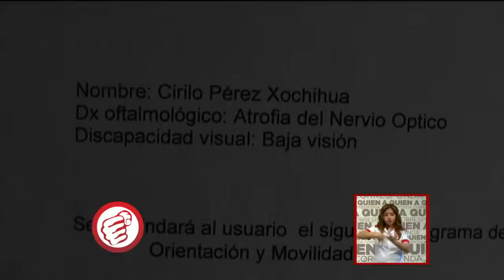Cirilo pide apoyo para su familia